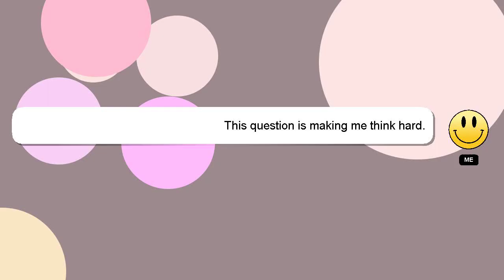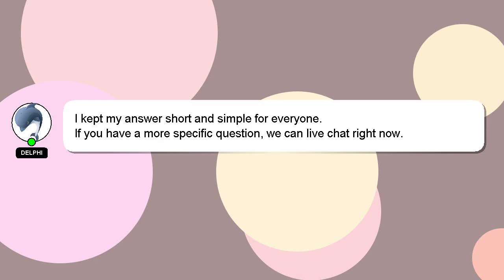How to remove leg finger fungus?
A brief presentation of myself, Nice to meet you, I am Delphi. Let me help you with your questions. - How to remove leg finger fungus?

If you need more specific information, let me know by leaving a comment or starting a chat. If you provide an answer, I will 'heart' it as a sign of gratitude.

*2 What we are experimenting :*